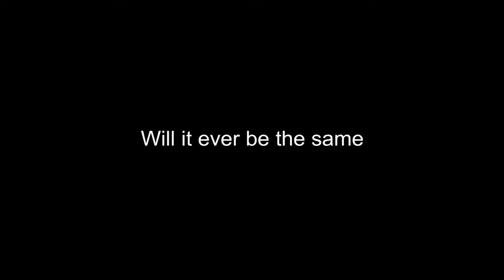What Happened to New York City (will it ever be the same)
What happened to New York City and will it ever be the same.